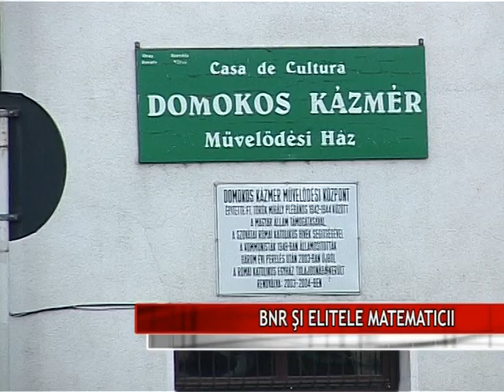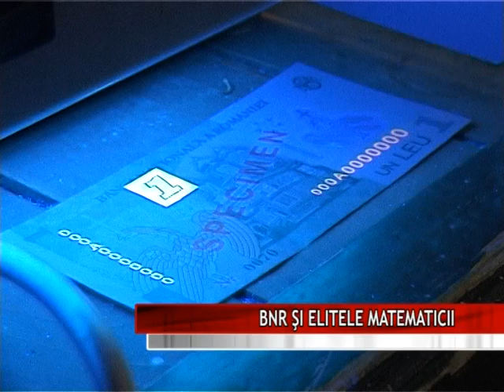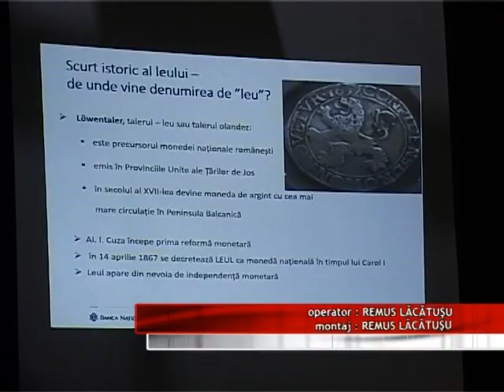BNR ŞI ELITELE MATEMATICII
Reprezentanţii Băncii Naţionale a României au fost prezenţi astăzi în Sovata, la Liceul Tehnologic „Domokos Kázmér". Nu întâmplător au ales să-şi susţină proiectul aici. Peste 20 de copii, elite în ale matematicii au răspuns “prezent” la programul educaţional menit să-i iniţieze în istoria băncii, a leului, a creditelor şi a economiilor.